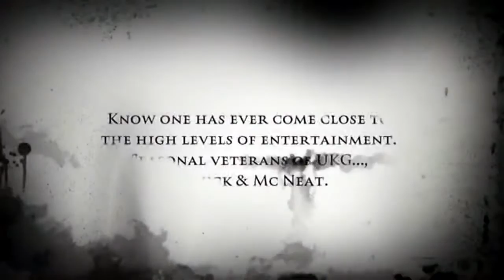BOOKING DJ LUCK & MC NEAT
UK GARAGE LEGENDS DJ LUCK & MC NEAT